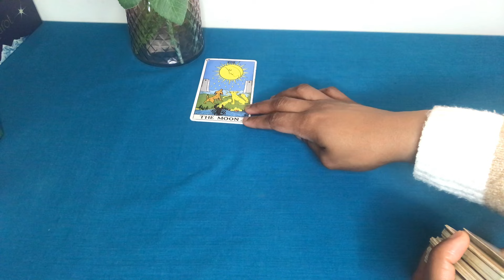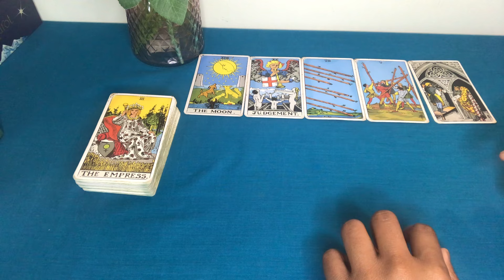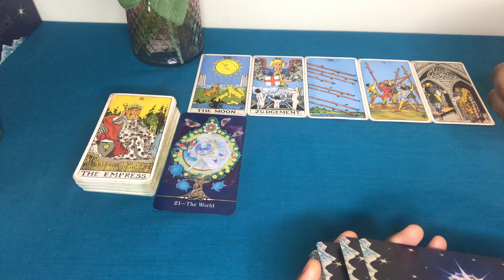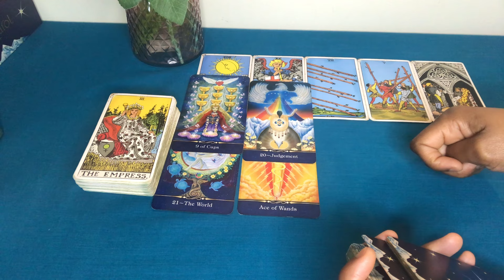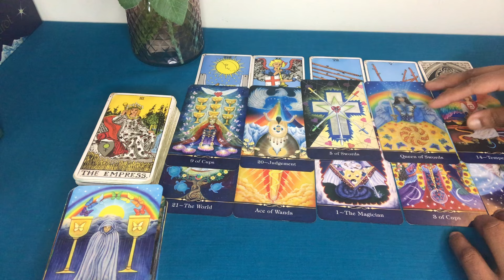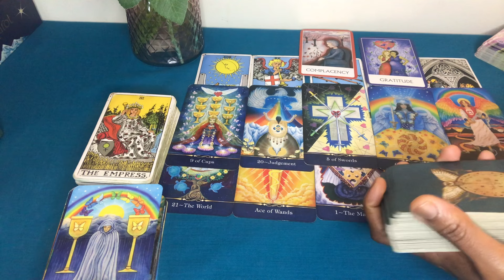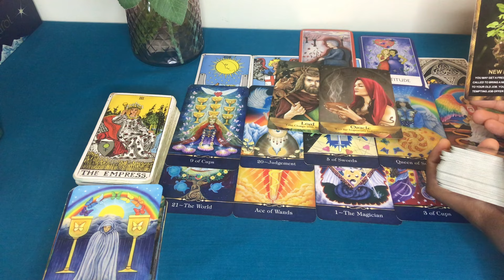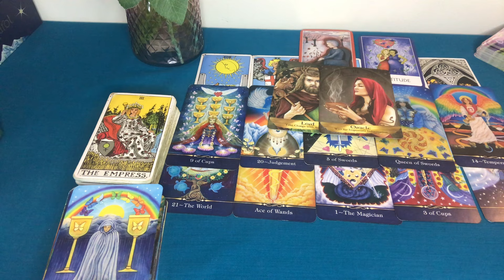TAURUS ♉️ PREPARE FOR A Massive CATAPULT EXPERIENCE | TOUGH SKIN & JUDGEMENT 💫 26/08 TO 02/09 2024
💜💫  𝑾𝑬𝑬𝑲𝑳𝒀 𝑬𝒏𝒆𝒓𝒈𝒚 𝑭𝒐𝒓𝒆𝒄𝒂𝒔𝒕𝒔 (Thurs-Sat) 𝒂𝒏𝒅 𝑪𝑶𝑳𝑳𝑬𝑪𝑻𝑰𝑽𝑬 𝑬𝒏𝒆𝒓𝒈𝒚 𝑼𝒑𝒅𝒂𝒕𝒆𝒔 🌟

~ PS
1) Many of the readings (including Weekly Forecasts) are  also MAPS/ PATHWAYS. APPLY as you feel guided to
2) Please take messages that resonate for you. Tarot is a TOOL to guide intuition.
3) Based on the healing nature of some readings, please DO NOT listen while driving or operating heavy machinery.